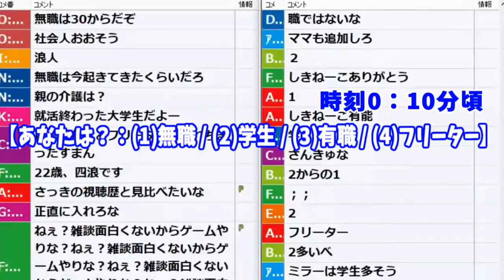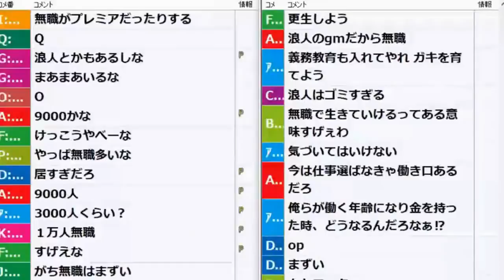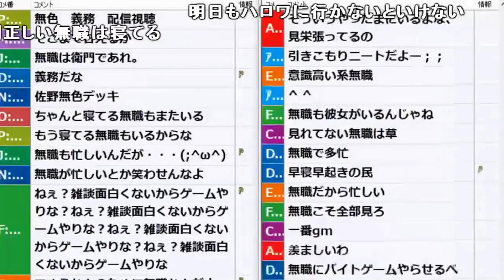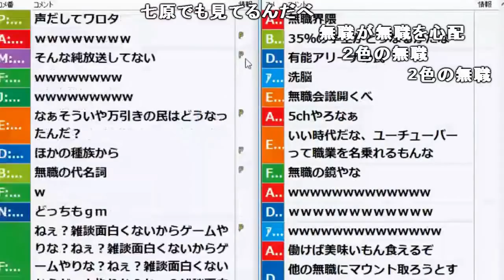無職か有職かアンケートとったら無職が３０００人居た件【2018/06/06】